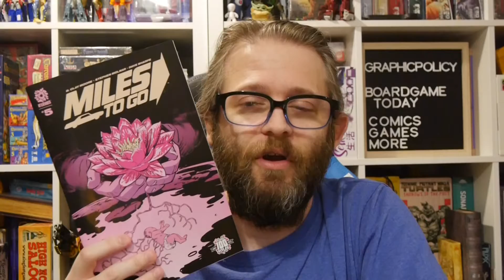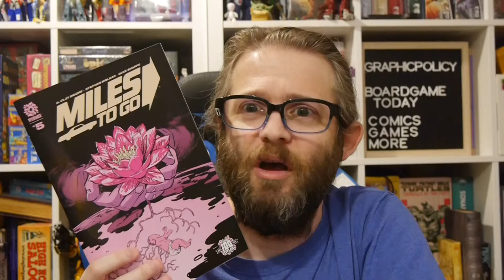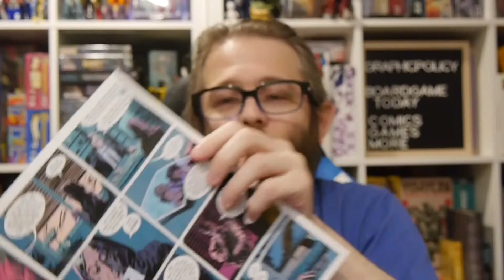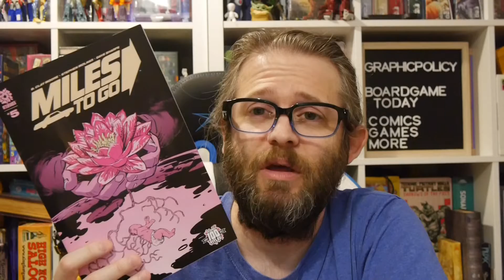AfterShock Comics Review: Miles to Go #5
Miles to Go #5 wraps up the chapter, and maybe the series, with some unexpected reveals that feel a little out of left field.

Story: B. Clay Moore
Art: Stephen Molnar
Color: Stephen Molnar
Letterer: Dave Sharpe